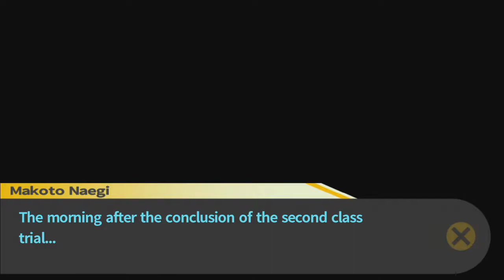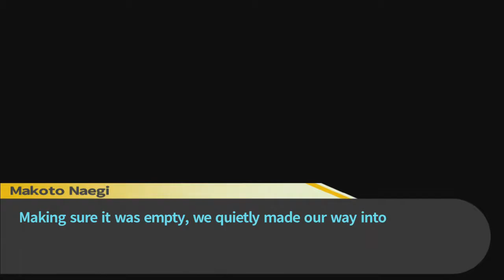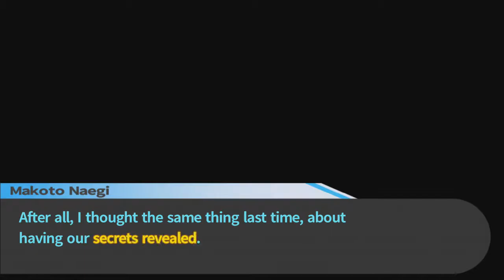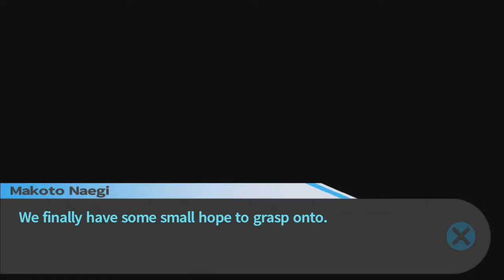Let's Play Danganronpa (19) - Cash Rules Everything Around Monokuma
C.R.E.A.M. Get the money, Mono-Monocoins, y'all!

Welcome to Part 19 of Let's Play Danganronpa: Trigger Happy Havoc where we explore the third floor of the school, find a rather...interesting picture, and discover a gift a close friend left behind. Monokuma also gets a head start and gives us our next motive: Ten MILLION Dollars.